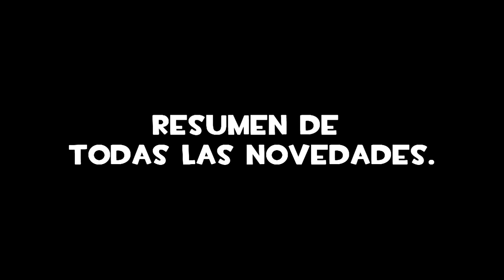PES 2016 | Importación de kits y logos para PS4, clima dinámico, movimientos humanos, etc...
Mi Skype:bradpitto3